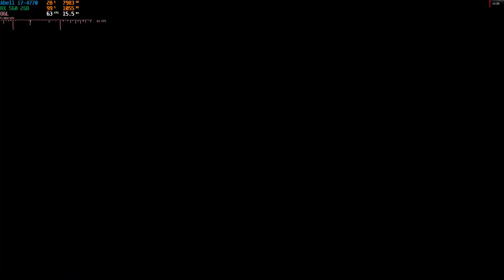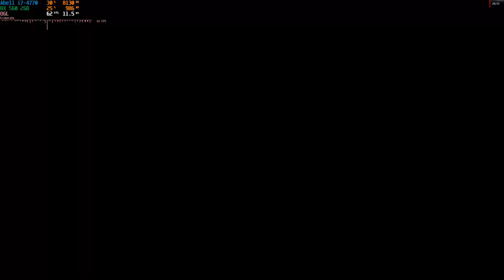Rune Factory 4 | i7-4770 & RX 560 | Abell Play 78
Setting: 1080p | High Texture

Computer Specification:
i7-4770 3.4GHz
RX 560 D 2GB
24GB DDR3 1600MHz
Ext USB 3.0 - M.2 NVME Game Drive
Win 10 - Radeon Adrenalin 21.10.2
Recorded via AMD ReLive